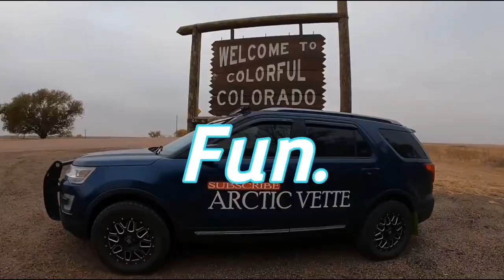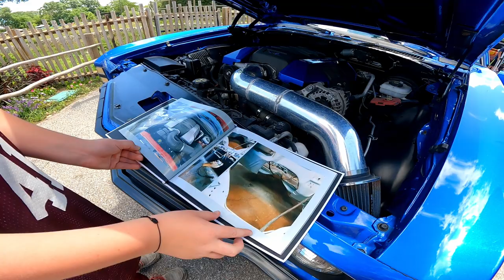Father's Day car show at Sedgwick County Zoo (2023 Wichita, KS) - Daily Vlogs